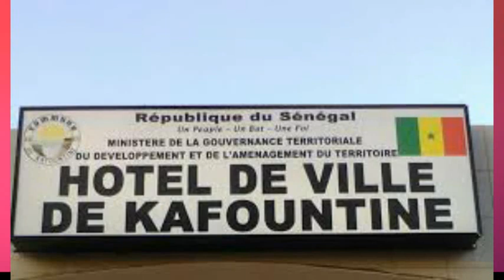Ado Founé CISSOKO à Sitokoto Kafountine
Hommage à l'artiste Solo Cissoko
Plateforme des Arts du Spectacle et de la Scène

Abdou El Aziz GUEYE

Artiste- Présentateur - Comédien - Conteur

Professeur d'Arts